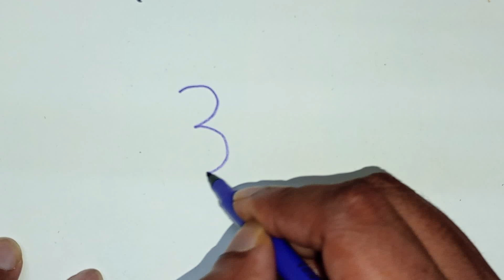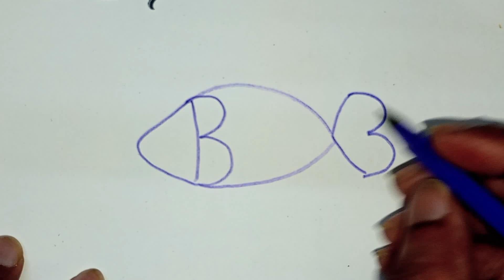drawing for kids fish